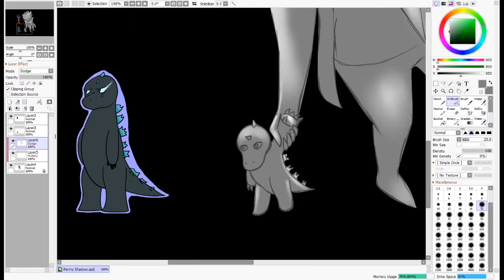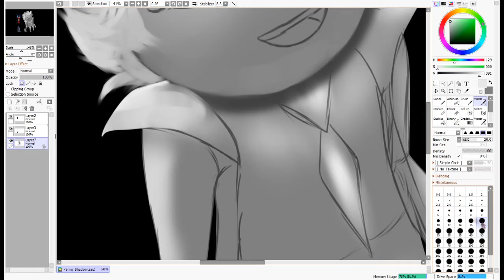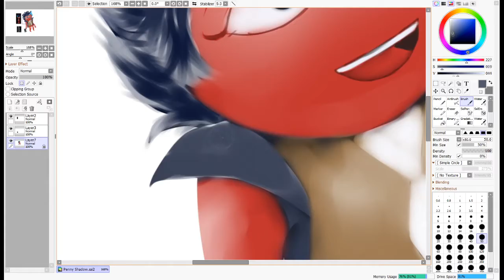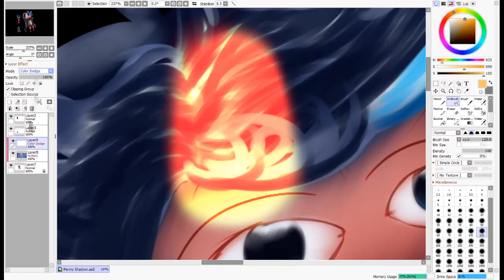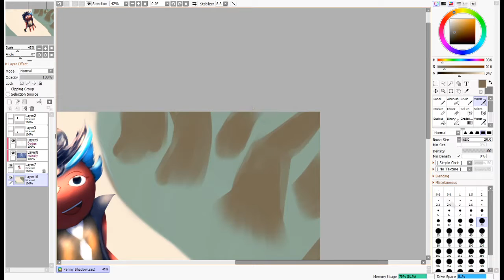Painting Process - Penny Holding a Goji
Ouf didn't realize the text matched the background sad sad. but still I like the painting I did